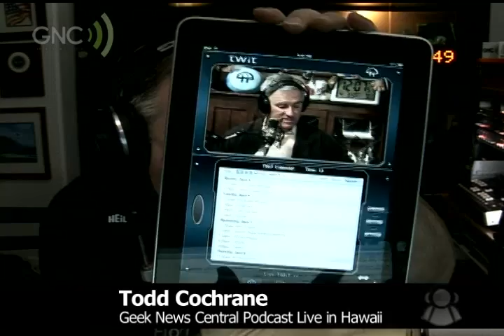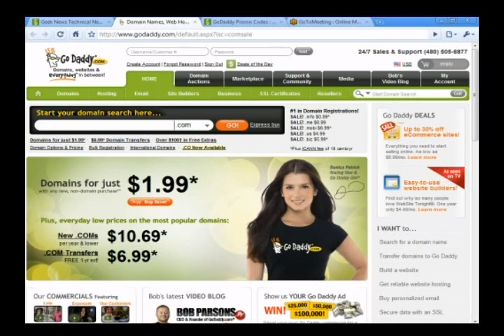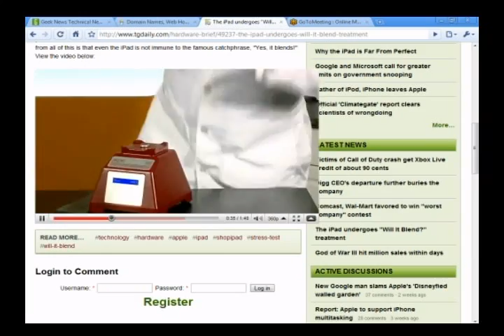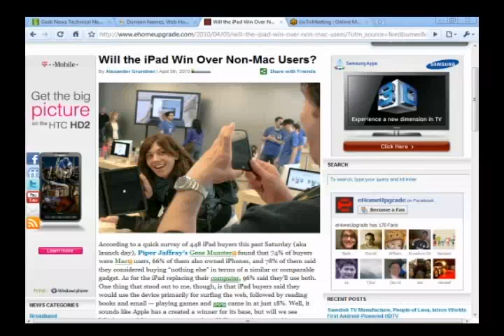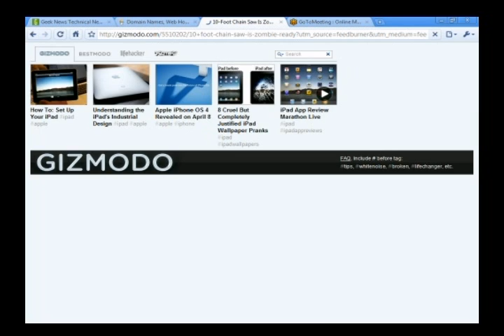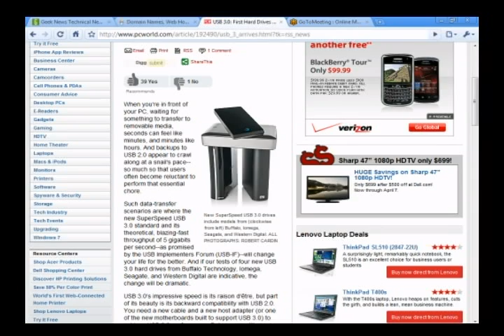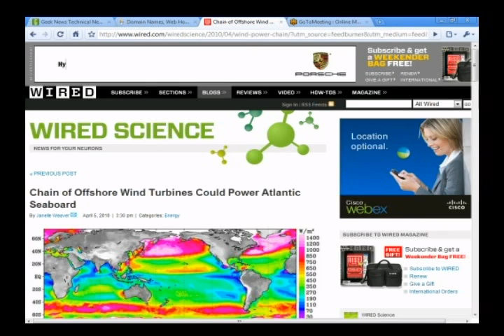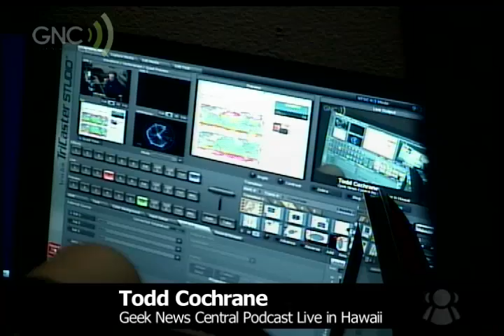GNC-2010-04-06 #565 Simply a Monster Show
Simply a Monster show and for good reason pile of content, great audio feedback and a pile of email from the audience. Big announcement has to be pushed to next show, due to us waiting on final approval of what we have to share. We do an iPad data dump tonight and only tonight!